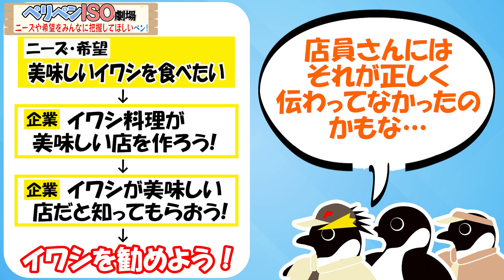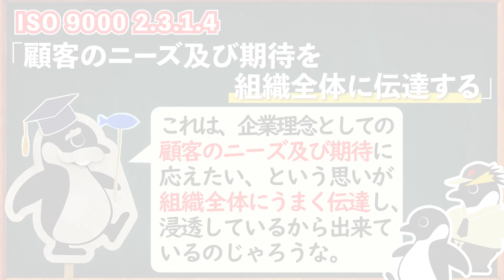【ぺリペンISO劇場：第22回】2.3.1 顧客重視④『お客様の要望を満たしてあげるのは当然だけど、期待されている以上の結果を出すよう頑張るペンよ！』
⇩ ヒラメのムニエルが初めて出てきた話はコチラで観られるペン！ ⇩

「ISOって要するに何？」
「規格を読んでも難しい文章ばかりでよくわからない」

 ISO審査認証機関の公式キャラクター「ペリペンちゃん」が
【品質マネジメントシステム7原則】をわかりやすく解説します！

【第22回】
ISO 9001:2015
2.3 品質マネジメントの原則
2.3.1 顧客重視
2.3.1.4 取り得る行動
 - 顧客のニーズ及び期待を組織全体に伝達する

▶より詳しく学びたい方へ、無料のマネジメントシステムパフォーマンス講座（MSP講座）はこちら

ペリージョンソン レジストラー(PJR) ホームページはこちら